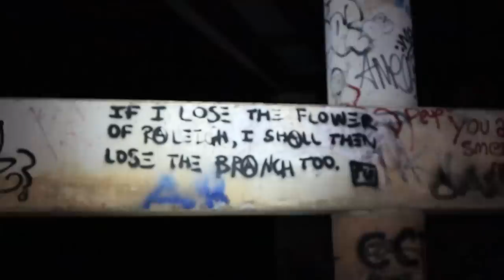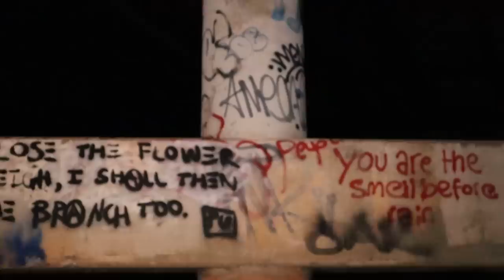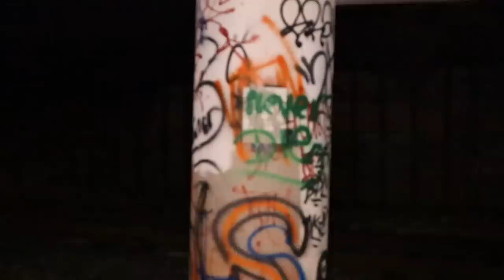(OH WHAT A NIGHT) 2 PART VIDEO.. ! PART SCARY AND 2 PARTS FUNNY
Join myself and the my boys on an amazing wild and fun night!
Custom Patch Hats...